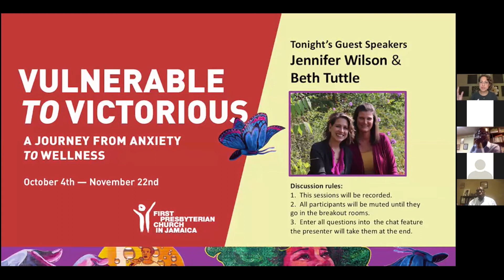Vulnerable to Victorious Week 1 Recap